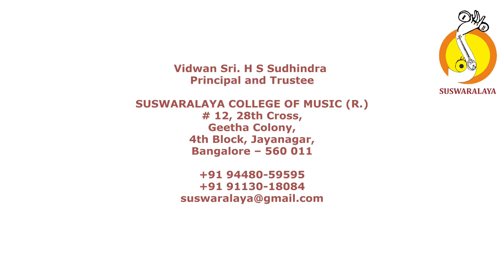1 SARASUDA SAVERI VARNA ADI